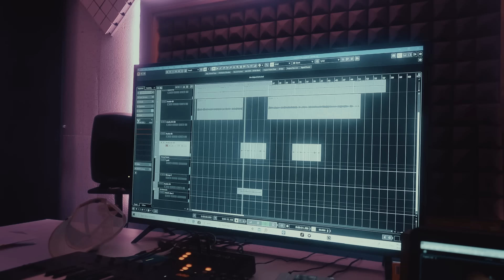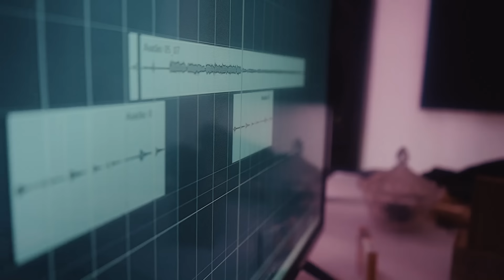Deady Ba Hasan Baba - Ba Harki Mesle Khodesh | OFFICIAL MUSIC VIDEO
Producer : Hasan Baba
Assistant Composer : Hudad
Directed : Yasin Aghaei
Manager : Oosta Milad

Vers1

از این به بعد با هرکی مثل خودشم
دورمه دورشم خالی نکنه پرشم
تا خود ۲ شب اصلا میکشم جورشم
بزرگم کنه جایی کوچیکشن کل شهر

از این به بعد هرکی یادم کنه یادشم
باهام بپره بالشم رو بازی کنه یارشم
بزنگه حالشم میپرسم حتی رابطم
باش خوب نباشه خلاصه تا خاکی باشه خاکشم

من مثل آینم درست قرینت
توم چیزی نمی‌بینی بجز حقیقت
نه این که من شبیتم توام شبی من یعنی
ما باهم فرق داریم مثل سلیقت

میگن چرا پیدات نی
چون تو دلیا سیو شدنو فیک آرشیو
تقصیر خودمه هرکیو ساقی کردم
واسه دیدن حال خرابیمون هی باز ریخت

Vers2

 با هرکی  قد لیاقتش
فهمیدم با بعضیا بودن به خودم خیانته
چاکرم نوکرما که همه سیاسته
صندلی شاگرد جای رفیق روز پیادته

اگه صدام همه جا هست بوده حرفام دلی چون
من پاهام خون اومده تو کفشات گلی شد
خودم  به دنیا نیومدم مثل   ارباب
پسرم هروقت اومدی مثل یه ارباب بگیر رخ

چون تخمشو داشتم از زیر خاک جوونه بزنم بیام بالا
باشی صاف و زلال تو مسیر آب می‌کشنت پایین تا بریزی مث نیاگارا
با سیاه بازا شده آسیا بازار کیا دستشون تو کاره و کیا لاکار و
خونشون پتوی چرکی سایه بون بانک
کیا له میکنن کیا زیر پاهان
فکر کردی مهمه نرسه تا صبح بمیرم؟
شدنی میشه با غصه نمیشه مشکلی حل
آرزوم منابع زیاده یه سفره ای پهن کنم بی بضاعتا کنارش لقمه بگیرن
من خدا رو دیدم کی میگه نمیشه دیدش نه از جهنم میترسونه نه گیر سپیچه
اونقدر مشتیه میشه آدم باهاش سلفی بگیره
خوده امنیت حسی که میده